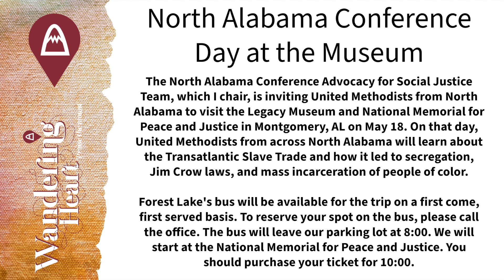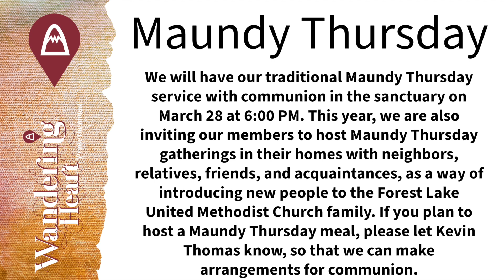3/6/24 Midweek Announcements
This is a slideshow of this week's announcements, to be played during the midweek meal at Forest Lake UMC